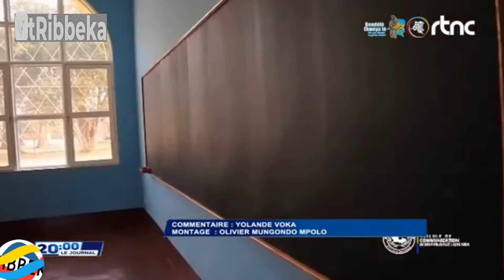🔴Lualaba : le lycée Mwanga de Kolwezi renaît de ses cendres